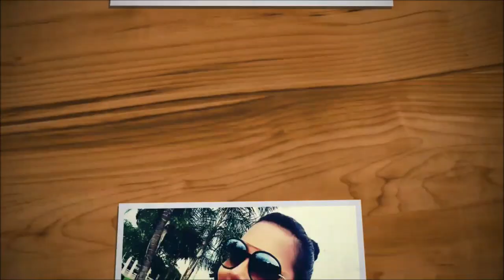Minhas Comprinhas do mês de Fevereiro|Por Daiane Lira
❤  Hello Galera! ❤
E Hoje trago as comprinhas que fiz no mês de fevereiro e junto com cada produto trouxe uma breve resenha.